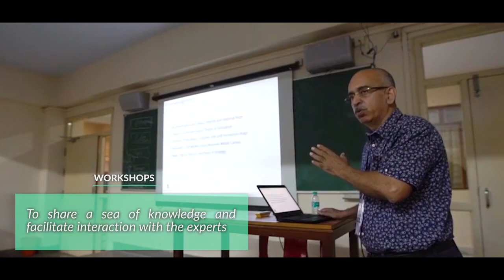SMC 2018 @ IIT Patna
The video for SMC , made prior to SMC IIT Patna in Oct 2018